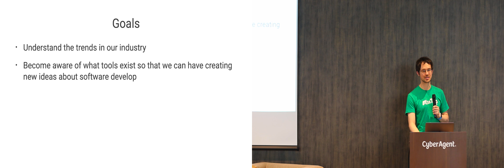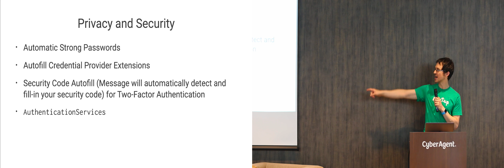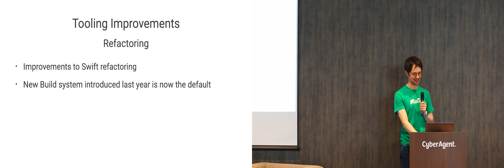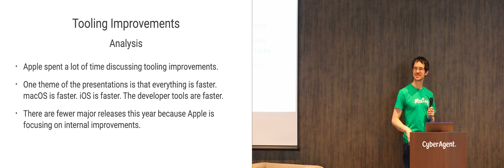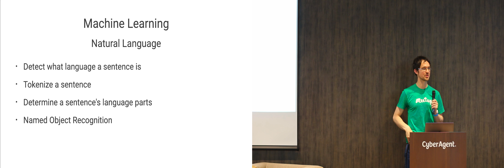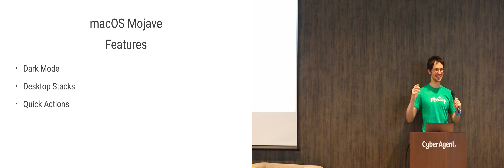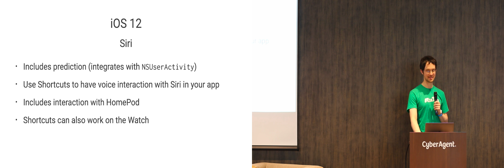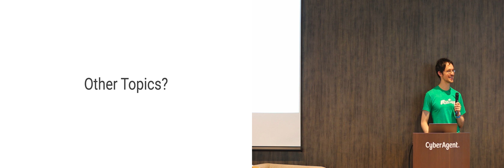WWDC Analysis - Matthew Gillingham - Tokyo iOS Meetup : June 16, 2018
Tokyo iOS Meetup